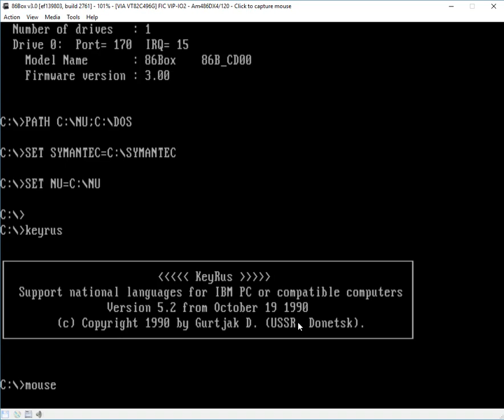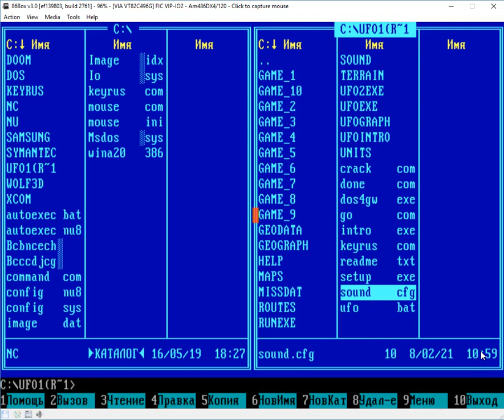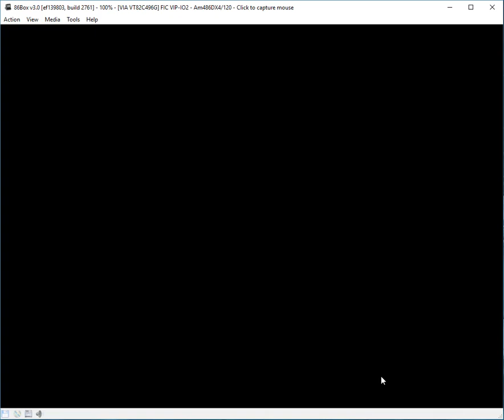86box xcom adlib+gus